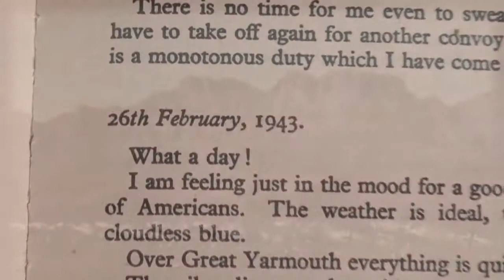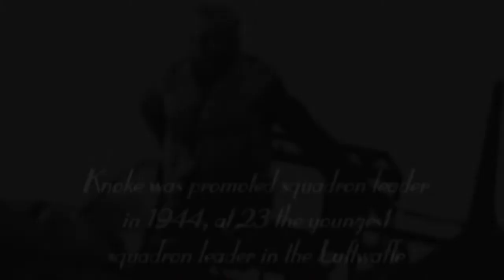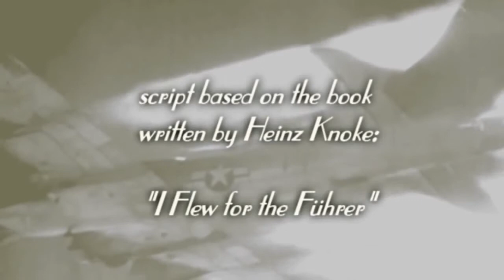"I Flew for the Führer"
Awesome animated short movie about the WW2 fighter pilot Heinz Knoke, with a historical background given on selected sorties.